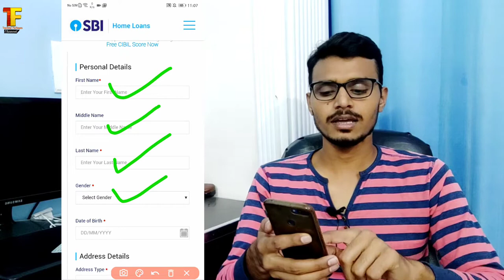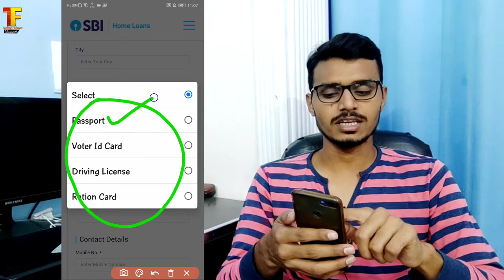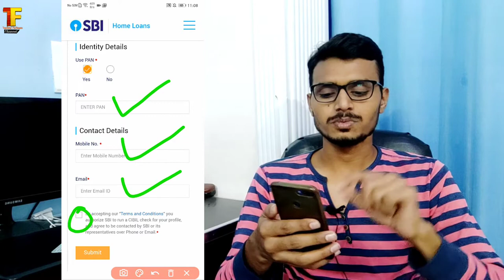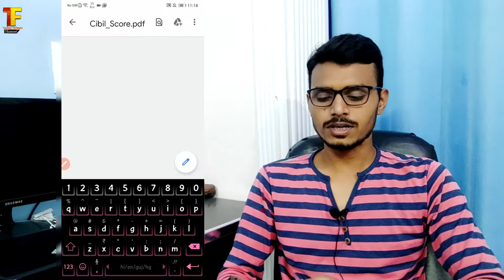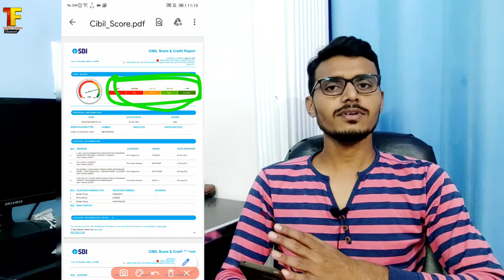How to check CIBIL SCORE || CIBIL SCORE क्या है || Sbi cibil score checker.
cibil score kya hota hai aur kaise check karen,
cibil score app kya hai,
credit score cibil score mein kya antar hai,
cibil score aur experian me kya antar hai,
amazon cibil score kya hota hai,
cibil score aur credit score kya hota hai,
credit score or cibil score mein kya antar hai,
good cibil score app kya hai,
kya branch app se cibil score badhta hai,
credit score aur cibil score mein kya fark hai,
kya ring app se cibil score badhta hai,
kya amazon pay later se cibil score badhta hai,
cibil score kya hota hai bank ka,
kya creditmantri cibil score badhta hai,
cibil score badhana hai to kya karna padega